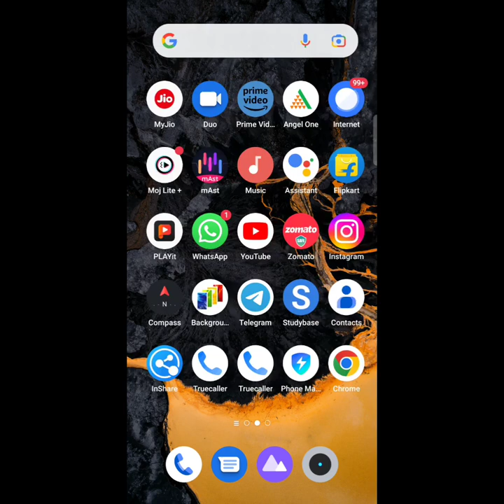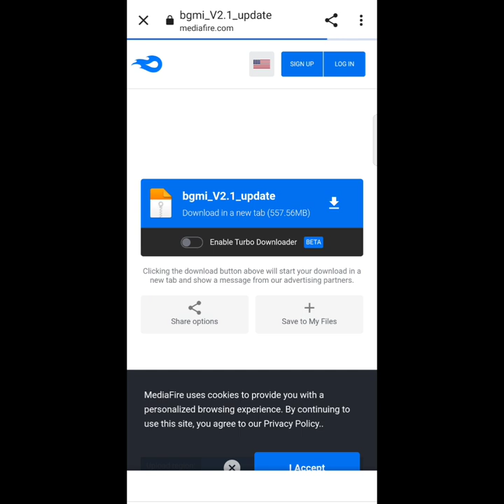How to download bgmi after ban | Simple trick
Created by InShot download after banBgmi download after ban 😱How to download bgmi after banSimple trickbgmi download kaise karenbgmi download linkbgmi kaise download karehow to download bgmi after ban in indiabgmi kaise download karen of you liked my video pls subscribe